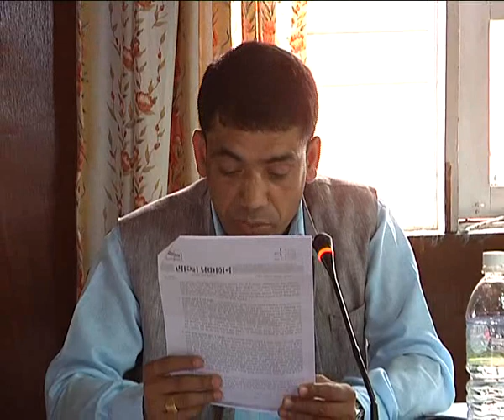साझा प्रकाशनलाई निर्देशन